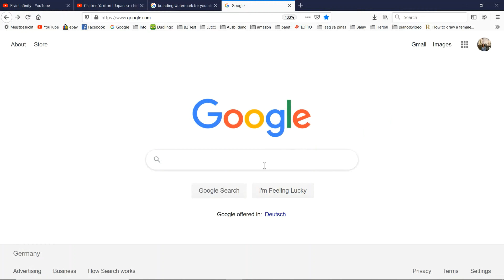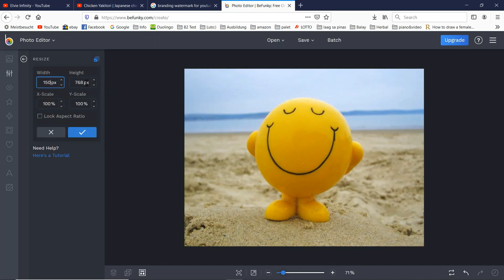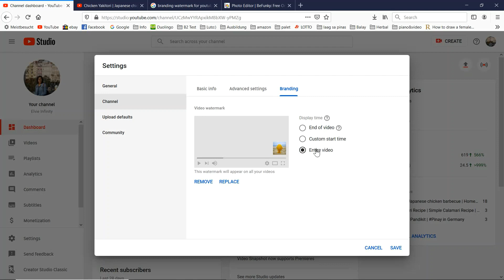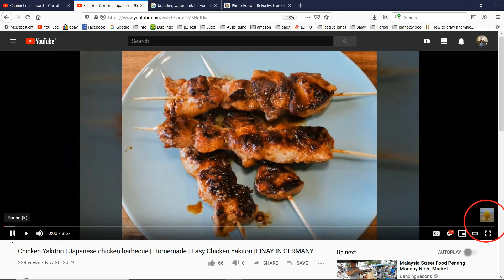HOW TO MAKE A BRANDING WATERMARK ON OUR YOUTUBE CHANNEL(Tagalog)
This is a "tutorial" on how i make my watermark on my YT channel. I hope I explain it well. It's my first time doing it and I'm not an expert.